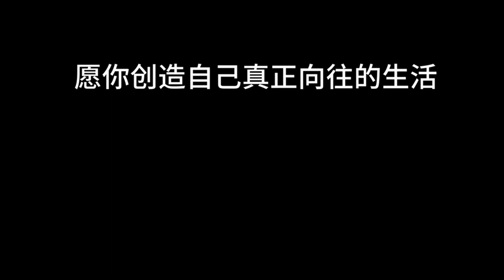扎心！当代年轻人生存现状：一边垂头丧气，一边假装努力【复旦教授梁永安】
朋友们大家好，我是梁永安。

复旦大学中文系教授。

我发现很多年轻人都感觉理想和现实之间好像有个巨大的鸿沟，没有勇气和能力走向理想的生活，因此变得很丧。
其实过上理想中的生活，只需要三步，今天我们就来聊一聊怎么才能过上理想中的生活，开启逆袭人生。